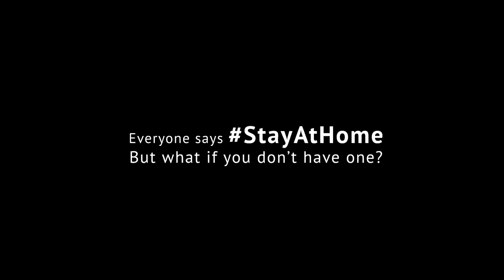StayAtHome But what if you dont have one 1080p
In this Pandemic situation going around the world, think about those homeless people and their restlessness. They also wanted to stay home and stay safe from corona virus. Please stay safe and be careful